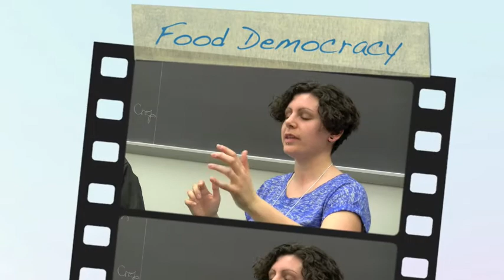Food Democracy Part 2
The Food Democracy Movement: Organizing for a Healthy, Sustainable, and Socially Just Food System
 Recorded at Left Forum in New  York City in April 2009 at Pace University.

Stephanie Basile is a member of the Industrial Workers of the World in NYC. She is also the labor reporter for the independent online newsletter Next Left Notes.